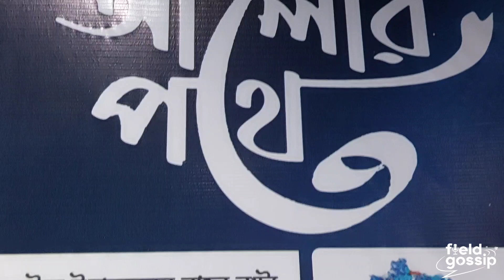সাহিত্য সংস্কৃতির মেলবন্ধন আলোর পথে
সাহিত্য সংস্কৃতির মেলবন্ধন 'আলোর পথে' অনুষ্ঠিত হল আইসিসিআরে। উপস্থিত ছিলেন সমাজের বিশিষ্ট ব্যক্তিরা।
Interview, Camera & Edit - Sayantan Sen